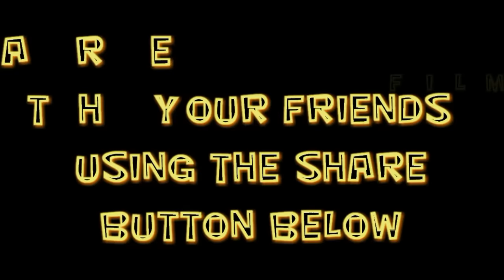LEGO MINECRAFT - BATTLE AT THE VILLAGE